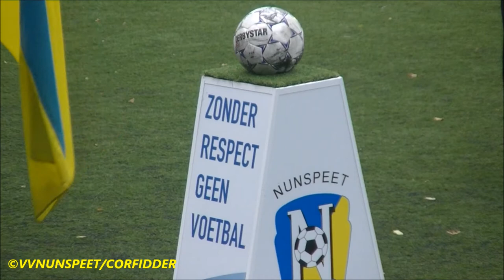Nunspeet-DTS '35 Ede 9 november 2019